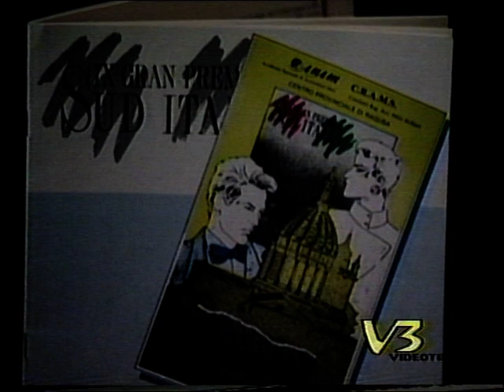FESTIVAL SICILIANO 8°EDIZIONE GINO FINOCCHIARO